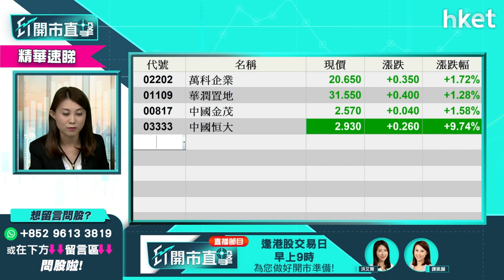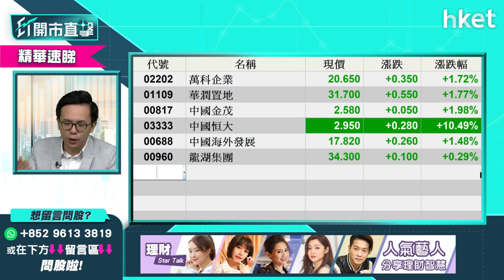【ET開市直擊】（精華）中央要求內房買入恒大資產 內房股值得留意哪隻可跑出？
有消息指內地政府擬驅使國企或部份獲政府支持的發展商如萬科（2202），買入部份恒大旗下資產。消息是好是壞仍是未知之數，但內房股率先反彈撐起大市。要吼內房股的話，哪些值得留意？盈立證券研究部總監陳偉聰（Jason）為你分析，立即點擊收看／收聽。

Time code:

00:00 - 港股焦點速覽　美債息急升影響
00:58 - 美股外圍速報
02:24 - 港股黑期速報＋亞股市況速報
02:53 - 美官員發表言論　美債務違約機率
08:00 - 美股前景如何　買賣策略部署
09:39 - 港股上日市況速報＋北水盤路
11:00 - 港股期結日低開　後市有幾淡
15:54 - 內地「限電」政策對實體經濟影響深遠
20:35 - 內地煤炭短缺利好煤炭股？
22:33 - 港股開市前市況速報
23:06 - ET個股推介：騰訊（00700）
24:19 - 內地物管股反彈　前景轉佳可留意？談碧桂園服務（06098）、中國恒大（03333）
29:26 - 觀眾問股：碧桂園服務（06098）可以吼買？
31:47 - 觀眾問股：保利物業（06049）vs碧桂園服務（06098）點揀？
33:07 - 港股開市後市況速報
34:33 - 觀眾問股：小米（01810）應繼續持有？
36:30 - 觀眾問股：京東（09618）320買前景點睇
37:45 - 觀眾問股：騰訊（00700）沒有貨想買哪價位較佳
38:10 - 觀眾問股：中海油（00883）vs中海油服（02883）
41:48 - 觀眾問股：GX中國電車（02845）買賣策略
43:37 -  觀眾問股：敏華（01999）應沽貨嗎？
46:24 -  觀眾問股：永達汽車（03669）應沽貨嗎？
47:53 -  觀眾問股：海螺水泥（00914）已炒完要沽嗎？
49:17 -  觀眾問股：太平洋航運（02343）vs中遠海控（01919）可以收集？
50:42 -  觀眾問股：中國平安（02318）買賣策略
52:50 -  觀眾問股：國慶概念有哪些？
53:48 -  觀眾問股：同程藝龍（00780）買賣策略
54:35 -  觀眾問股：微盟（02013）短綫前景
55:14 -  觀眾問股：越秀地產（00123）可以買嗎?
55:54 - 哪隻內房股較看好值得吸納？
57:38 - 中國恒大（03333）再升一成點睇?
58:52 - 港股開市後市況速報
01:00:07 - 財經日誌提提你